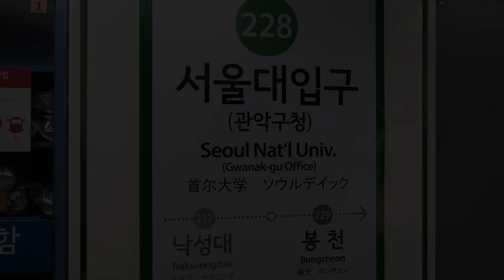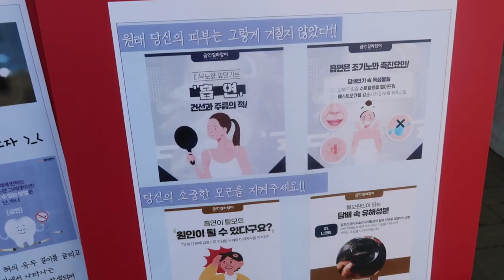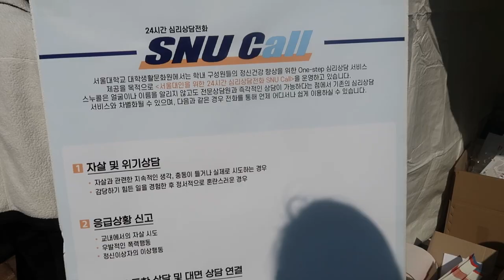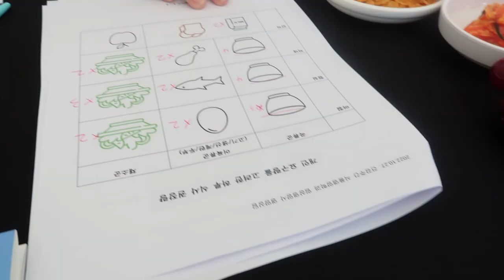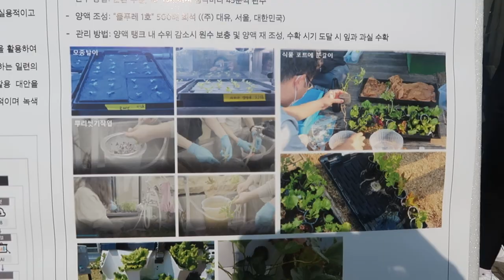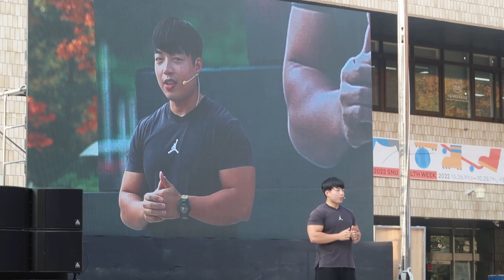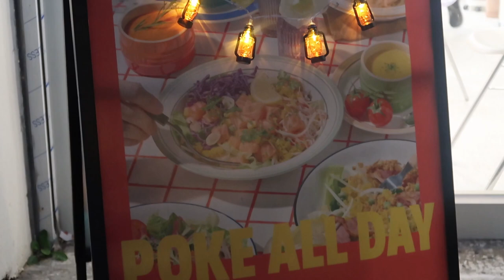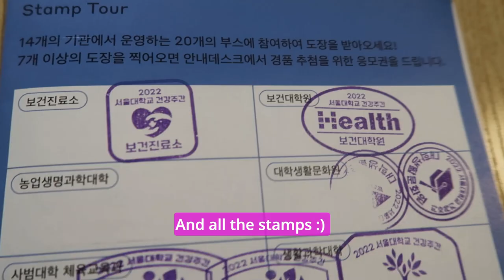How Korean students take care of health? SNU student vlog! / meeting famous Youtuber! :)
Hello and welcome back! Today we are coming to SNU Gwanak Campus for a special event - Seoul National University Health Week! We will check out various ways Korean students take care of their health, and we will attend a special lecture by Korean fitness expert and famous Youtuber! Are you ready? :)